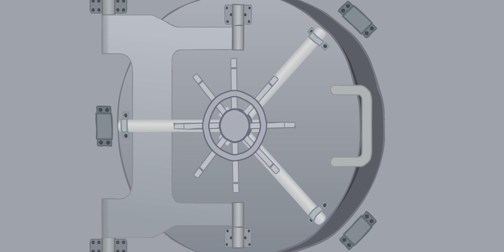BSEv3r7 by Nhazul (2011) - THE VAULT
Original Author: Nhazul
Original Release: 2011
Score on FA: 5/5